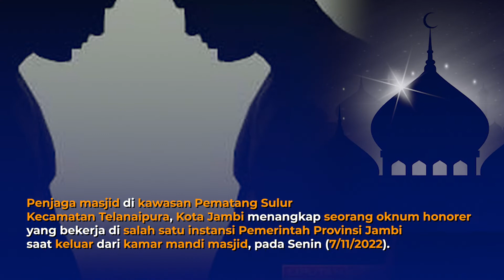BEJAT! OKNUM HONORER PEMPROV JAMBI JADI PELAKU SODOMI DI TOILET MASJID